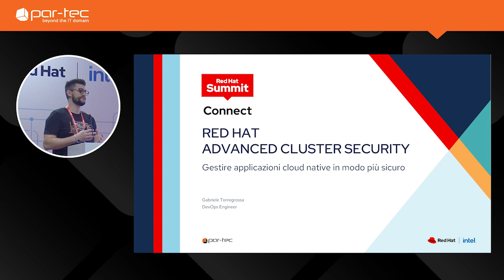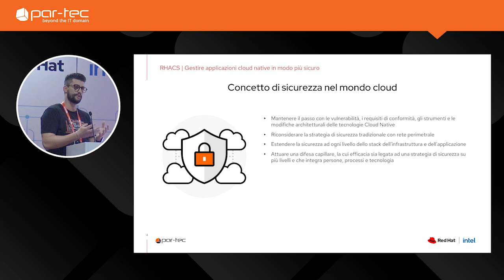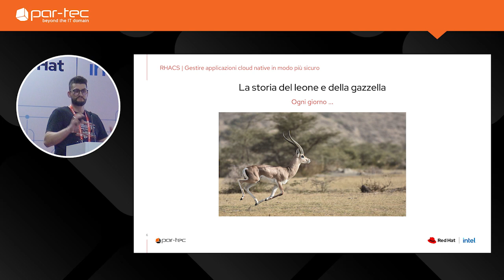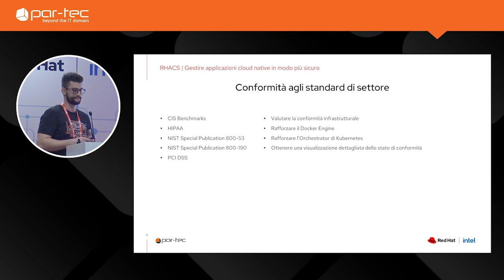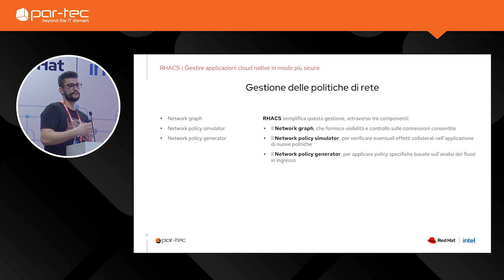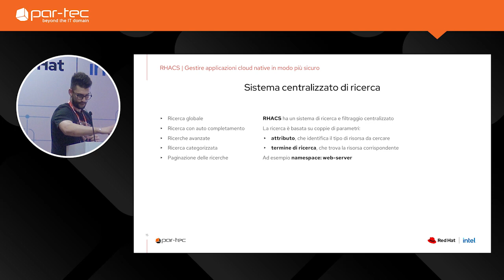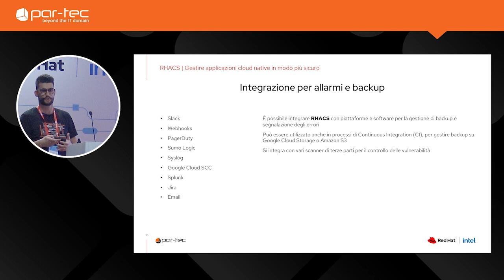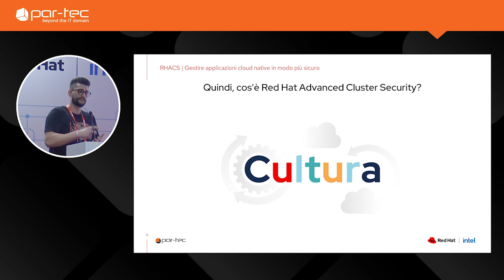RHACS: creare, distribuire ed eseguire applicazioni cloud native in modo più sicuro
Durante i due eventi Red Hat di novembre e più precisamente al Summit Connect di Roma e all’Open Source Day di Milano il nostro DevOps Engineer Gabriele Torregrossa ha mostrato un'accurata panoramica su Red Hat Advanced Cluster Security.

Durante il workshop tecnico sono stati esaminati i seguenti punti:

- Concetto di sicurezza nel mondo Cloud
- Cos'è Red Hat Advanced Cluster Security (RHACS)
- RHACS Insights

Per saperne di più, scaricate le slide e guardate la registrazione del webinar su